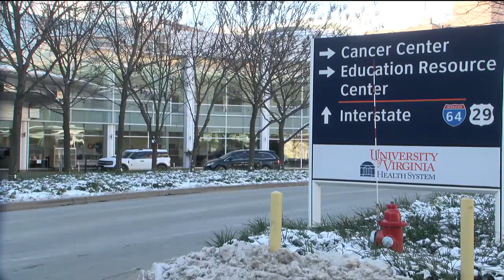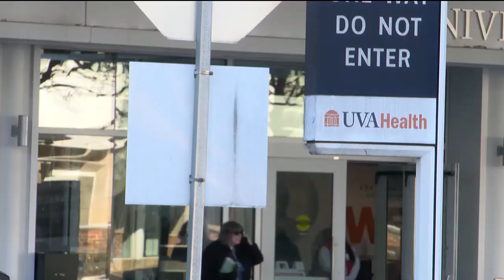University of Virginia Health’s Pediatric Cardiology Division hits record number of heart transpl...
After hitting a record number of heart transplants, the University of Virginia Health’s Pediatric Cardiology Division is aiming to help more children.